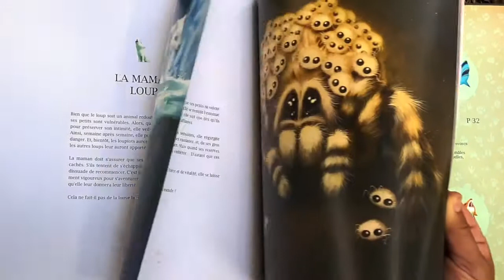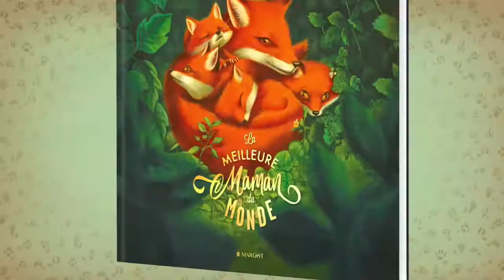La Meilleure Maman du Monde, l'interview de Benjamin Lacombe et Sébastien Perez.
Il existe mille et une façons d’être mère.
Mais qui est donc la meilleure maman du monde ? Découvrez-le à travers ces tendres portraits de mamans du règne animal.